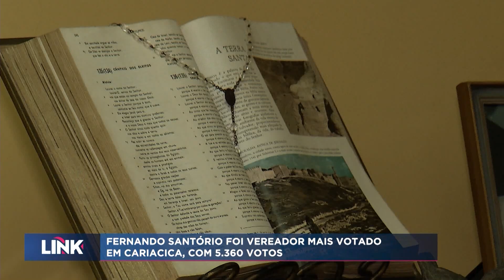Fernando Santório foi o vereador mais votado em Cariacica, com 5.360 votos